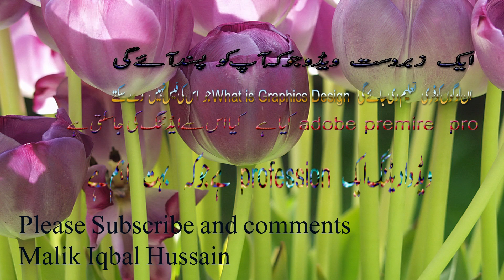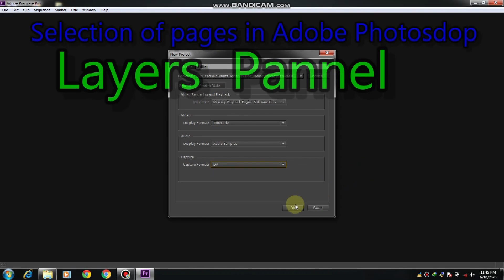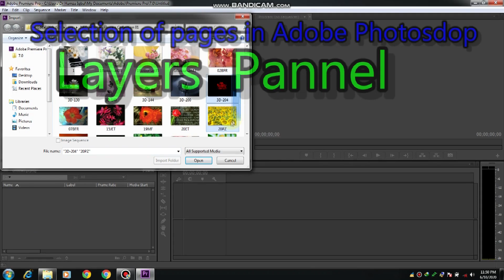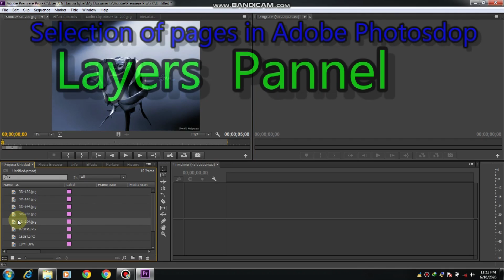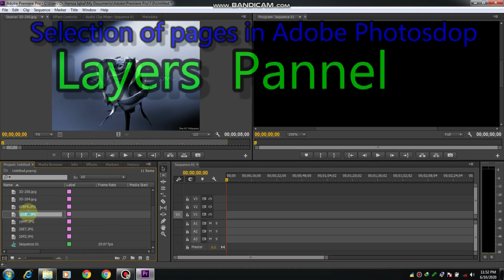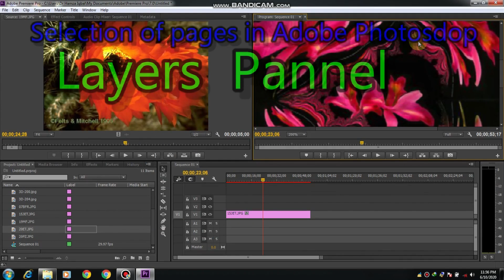What is Adobe Premire pro CC Aand its Role in Editing Video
Series which started for the Marginalize and Vulnerable section of-the society who have no money to attend such class  , we are providing at Home  what you think about it. My utmost  struggle to Educate young Generation.